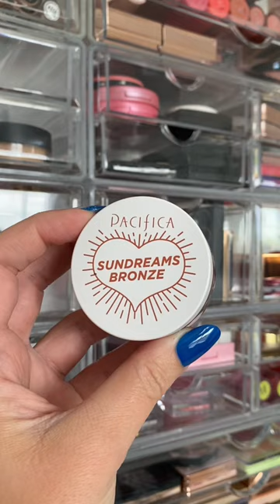WORST MAKEUP I TRIED THIS MONTH!😬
Back with more of the worst makeup I’ve tried this month!

RAKUTEN - Get Cash Back when you shop online! If you are new to Rakuten, you will get a $30 Welcome Bonus with your first purchase!

Hi I'm Stephanie from Babsbeauty, I hope you enjoy my videos! On my channel you will find Hauls, Reviews, First Impressions, & Favorites videos all relating to beauty! As always, I appreciate your support & love you guys!